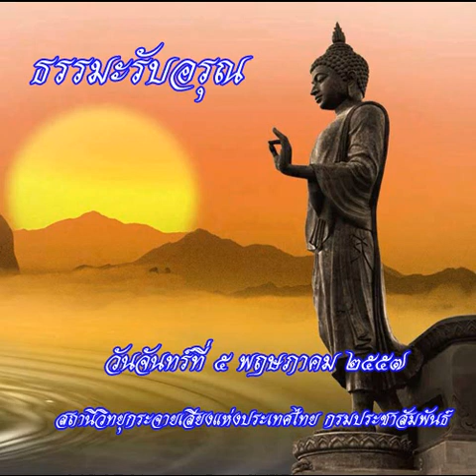ธรรมะรับอรุณ5พค57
รายการธรรมะรับอรุณ ออกอากาศวันที่ 5 พฤษภาคม 2557